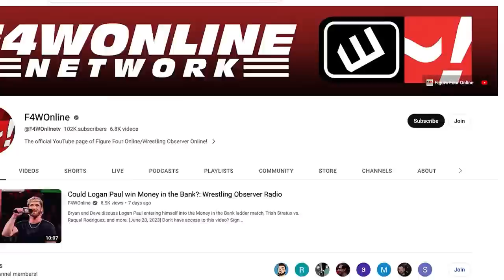NXT & AEW prepare to go head-to-head | Wrestling Observer Radio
Dave Meltzer and Bryan Alvarez discuss the cards AEW and NXT have set up for next Tuesday, where they will be going head-to-head.